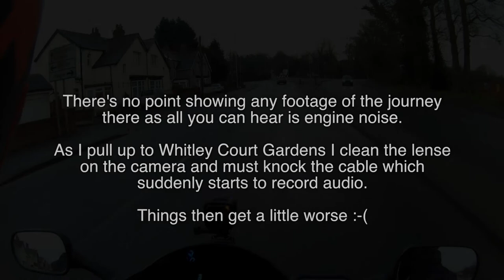The Failed Motovlog (Whitley Court Gardens)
The morning didn't start off well, I woke with a banging headache and the forecast was meant to be a bright sunny morning and rain coming at 5.00pm. I had problems with my phones satnav shutting down whilst riding as well as battery issues. This could've been a fantastic morning if everything just worked!